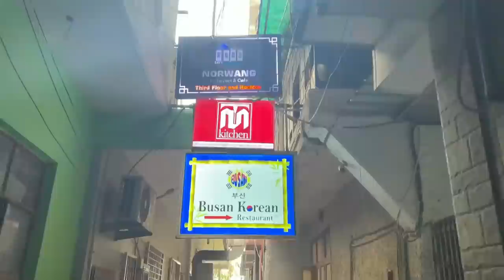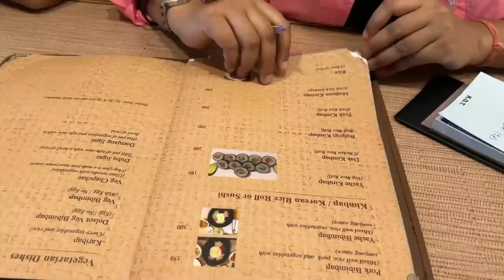Korean BBQ at Busan,Dessert & Beverages at Ama's Cafe | Majnu Ka Tilla | Delhi Food Series Episode-6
FoodFam This is the Second time when I visited Delhi and this time we went to Majnu ka Tilla again and ate some delicious Korean BBQ at Busan and also did little shopping then dessert time at Ama's Cafe!